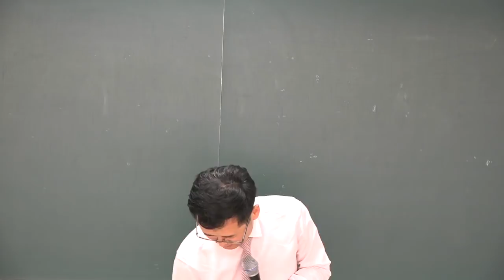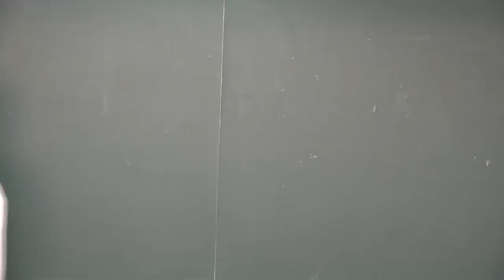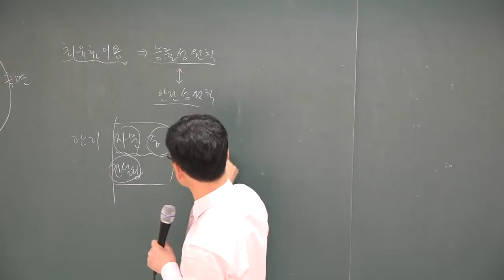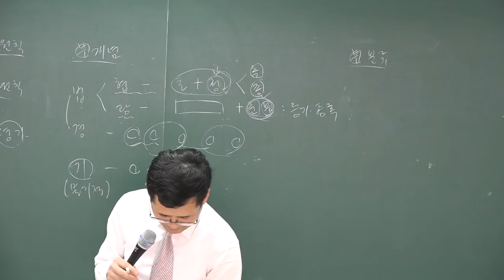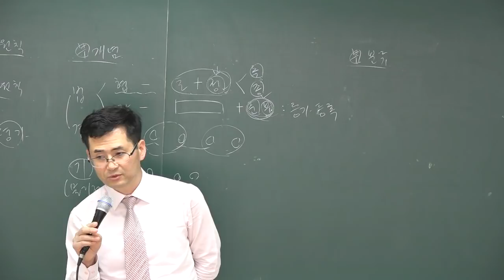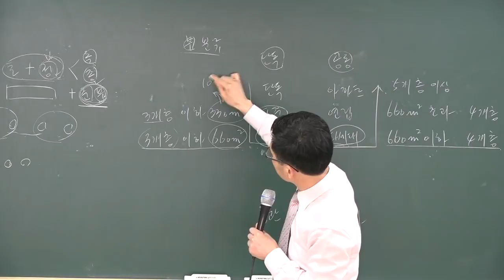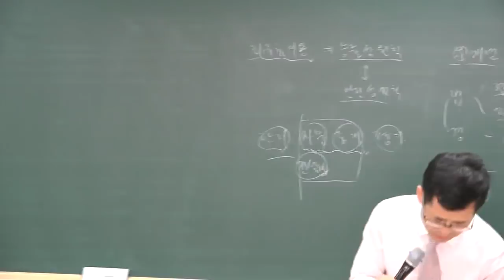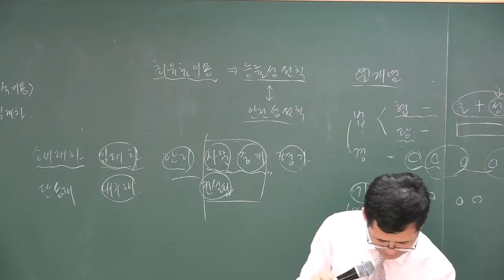[공전무] 2018 부동산학개론 기출특강 3-1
[공인중개사 전부 무료 인강] 2018년 기출문제특강 부동산학개론[이동기교수]